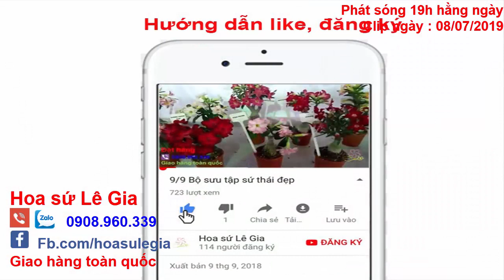(Đã hết) 21/07 - Giới thiệu 12 cặp sứ thái đẹp. Giá: 160-330k/cặp. Liên hệ : 0908.960.339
21/07 - Giới thiệu 12 cặp sứ thái đẹp. Giá: 160-330k/cặp.